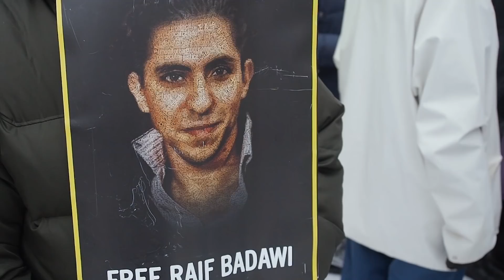Meet the 81 year old taking on Saudi Arabia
Inger has been demonstrating outside the Saudi Arabian embassy in Oslo, Norway every month for the past two years. She is hoping that Raif Badawi, in prison since 2012, will be freed.